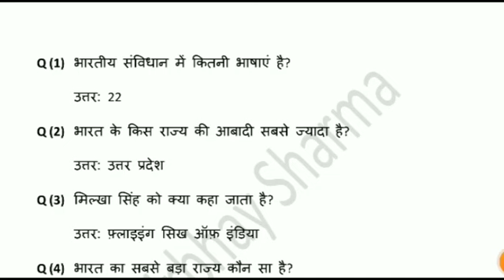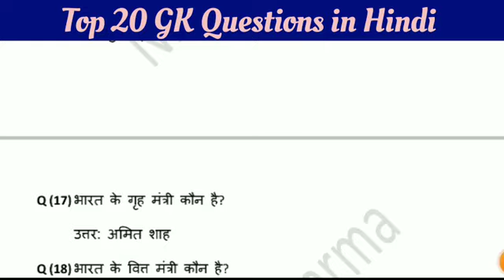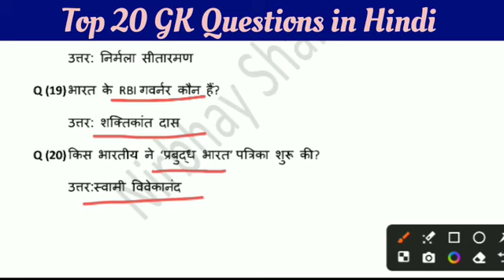daily gk questions and answers gk questions gk in hindi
personalstudy
nirbhay sharma
computer questions